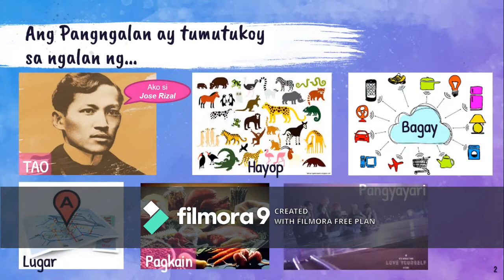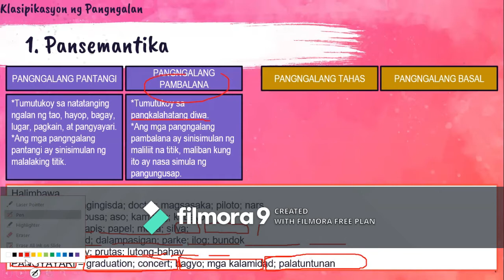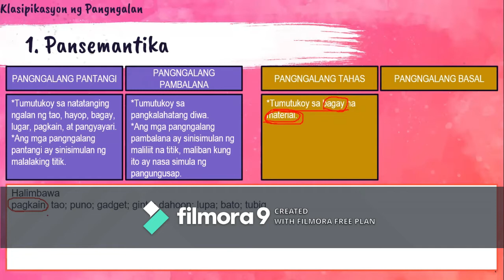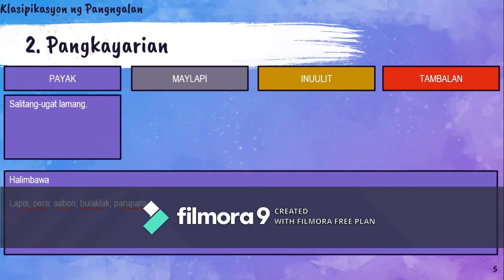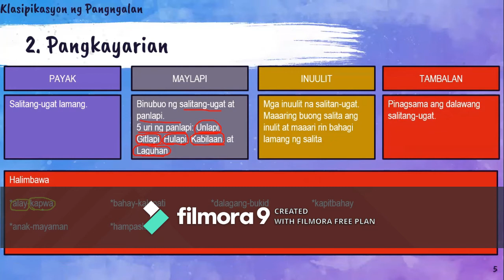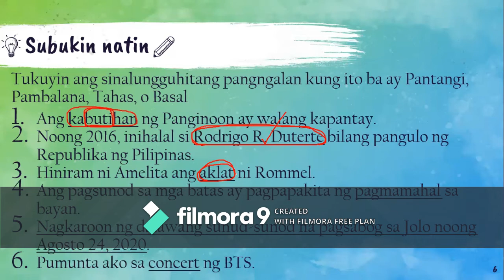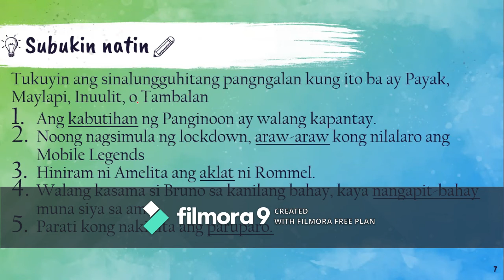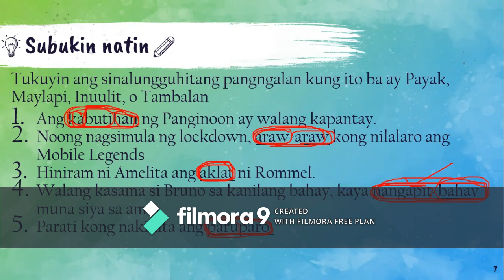PANGNGALAN | Bahagi ng Pananalita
Paumanhin po kung mayroong watermark. Wala kasi budget. HAHAHA
Kung may katanungan po kayo hinggil sa paksang ito, magcomment lamang po at itutugon ko po ang mga iyan. SALAMAT